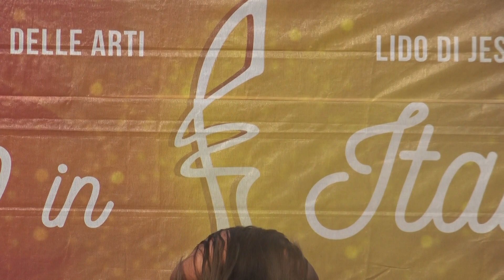2018 "Orfeusz w Italii" BLACH Patrycja "Deeper"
Patrycja BLACH z Kluczborka, członkini Studia Piosenki "SINGERS" kierowanego przez Magdę DURECKĄ.